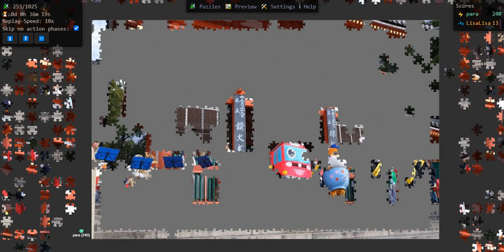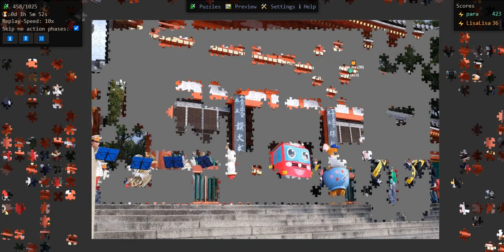1k Japan Multiplayer Puzzle Timelapse 10x | Jigsaw Hyottoko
If you want to participate in multiplayer puzzle sessions, . No registration required!